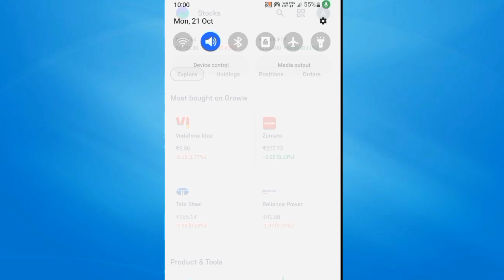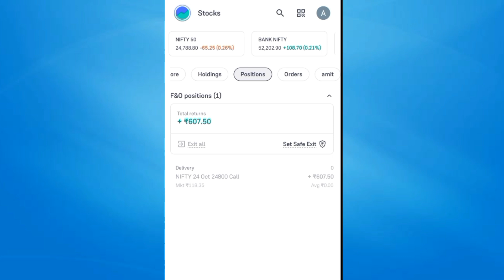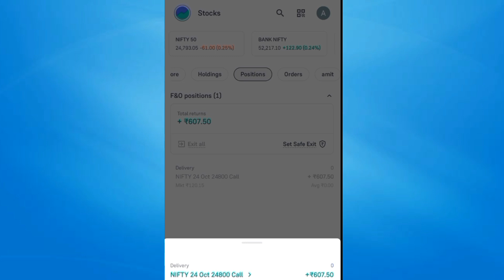6000 से trading कर बनाया इतना Profit Day 04 ka profit Groww App Par Trading Karte Hai 💥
6000 से trading कर बनाया  इतना Profit Day 04 ka profit Groww App Par Trading Karte Hai 💥

Groww app per aaj ka profit Day 04

Groww App se aapko option trading Karke Paisa daily ka Karke dikhayenge